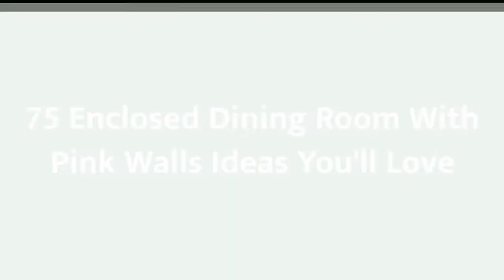75 Enclosed Dining Room With Pink Walls Design Ideas You'll Love ⭐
0:00:00 - Intro
0:00:12 - Enclosed Dining Room With Pink Walls Design Ideas You'll Love: Inspirations 1 to 25
0:03:03 - Enclosed Dining Room With Pink Walls Design Ideas You'll Love: Inspirations 26 to 50
0:06:07 - Enclosed Dining Room With Pink Walls Design Ideas You'll Love: Inspirations 51 to 75

Hey hello!